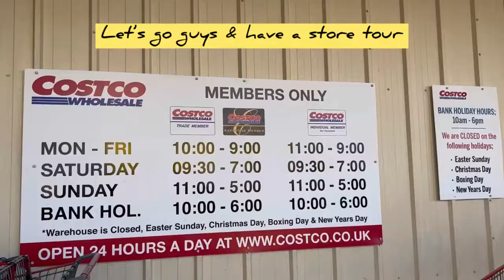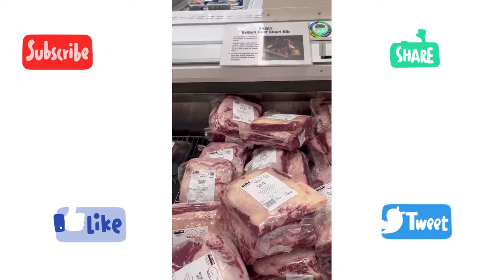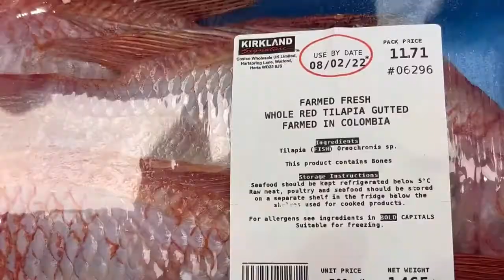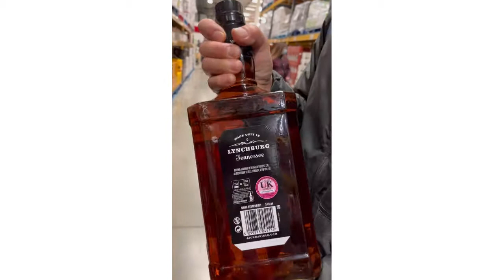Costco Tour 1 First time buy Wholesale lower prices Part 1 membership fee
Costco Wholesale Corporation is an American multinational corporation which operates a chain of membership-only big-box retail stores. As of 2020, Costco was the fifth largest retailer in the world, and the world's largest retailer of choice and prime beef, organic foods, rotisserie chicken, and wine as of 2016.

Costco is known for carrying top-quality national and regional brands, with a 100% satisfaction guarantee. Members also can shop for private label Kirkland Signature™ products, designed to be of equal or better quality than national brands, including juice, cookies, coffee, housewares, luggage, clothing and detergent.

Headquarters: Issaquah, Washington, United States
CEO: W. Craig Jelinek (1 Jan 2012–)
Founded: 15 September 1983, Seattle, Washington, United States
Subsidiaries: Costco Wholesale Canada, Costco Travel, Costco de México, S.A. de C.V., Costco Wholesale Australia Pty Limited, more
Founders: James Sinegal, Jeffrey H. Brotman

by Jaiden Aluan Londoner’s vlog- a British Filipino young blogger